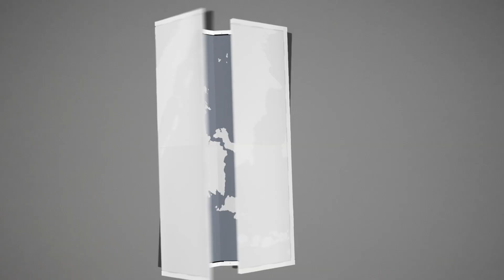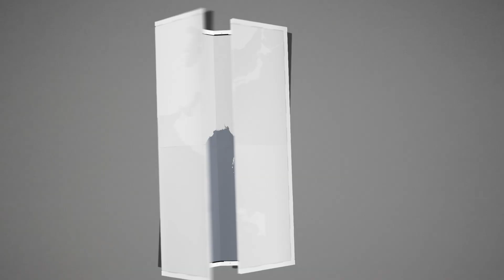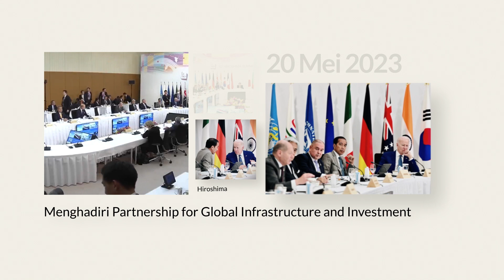KE HIROSHIMA MEMBAWA SUARA SELATAN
Saya dan Ibu Negara serta delegasi terbatas terbang ke Hiroshima, Jepang, pekan lalu untuk memenuhi undangan menghadiri KTT G7 dengan negara-negara mitra atau G7 Outreach Summit tahun 2023. Indonesia datang ke pertemuan itu membawa suara dari negara-negara berkembang, Global South, yang harus didengarkan di dalam forum tersebut. Selain berpidato di sesi kerja KTT G7, saya juga melakukan pertemuan bilateral dengan sejumlah pemimpin negara, organisasi internasional, dan para pengusaha besar Jepang.